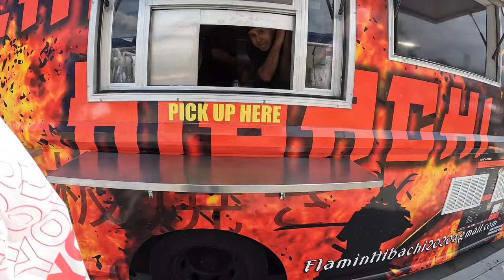Flamin Hibachi | San Bernardino CA | Food Truck | Best Hibachi Ever🍲😮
Go follow these guys on Instagram: @1flaminhibachi